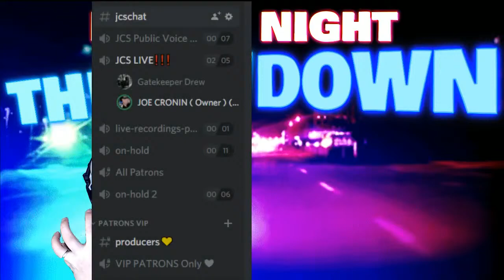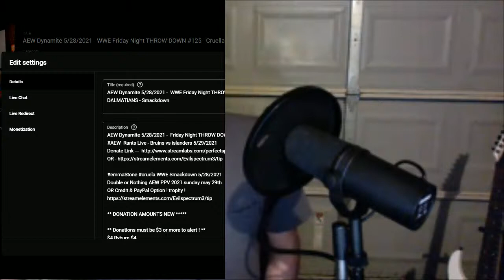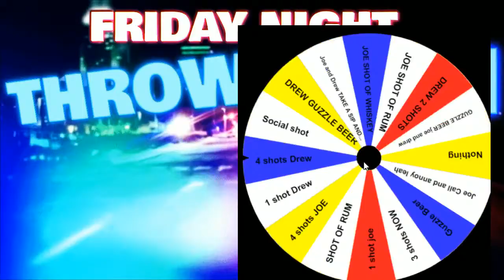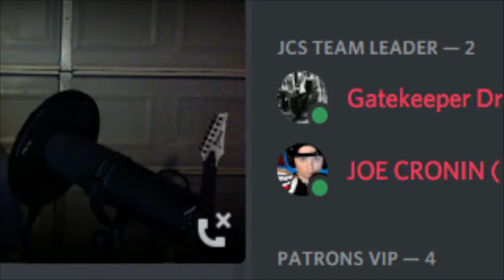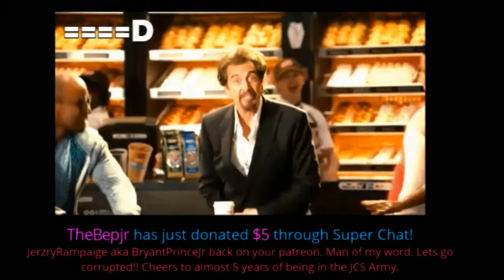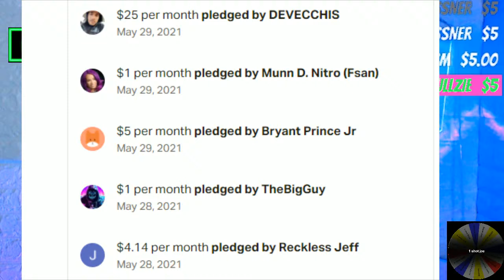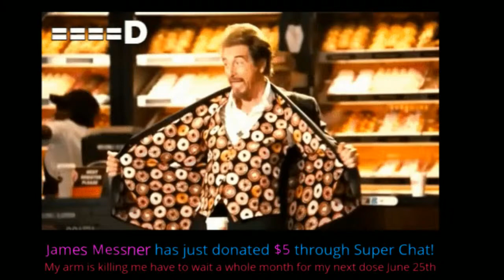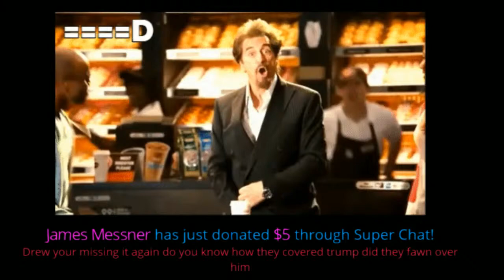AEW Dynamite 5/28/2021 - WWE Friday Night THROW DOWN #125 - Cruella - DALMATIANS - Smackdown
AEW Dynamite 5/28/2021 -  Friday Night THROW DOWN #125  Cruella movie
AEW Rants Live - Bruins vs islanders 5/29/2021

Double or Nothing AEW PPV 2021 sunday may 29th

$4.20
$5 BUMM $5
$8 Gritty

Cody mastro * NEW !
Skittles  ** NEW !
Alan Stober
Shell Bryan
Luis Antonio Rodriguez Alejandro
Jman fromkc
colonelstutters
Jerome Spicer
Kevin Murphy
ColdBrewKrew
Steveo
Duane Crenshaw
Joseph Lightsey
extreme shaft
Dakota McGrew *NEW
Sith_Negan
NickY J
GARGUTS ENTERTAINMENT
Chad Lafave
Adtr 210
Drewbar100
CJ REALLA
Matt Rossmeier
Alex O'Donnell
SoCom Kastle
Jason Tarr
Jeremy Brooks
JDVenom
starsrm

JuneBug
Dwelsh
ItsBulzie !
Schleppy13
Justin Mcneil
DMOON
Jason Tarr
Sith Neegan

TheBear1322
Gorilla Strong
Nikki T
The Goon
TNA_Better Than WWE
JustCallmeLuke
NullDeath
ABELsalasJR
BADOMEN666
WoolhatDemon
AruShinchu
Lemon
Cruella
500K+ searches
Cameron Boyce
100K+ searches
Mollie Tibbetts
50K+ searches
Lucifer
50K+ searches
Paul Ryan
50K+ searches
Far Cry 6
50K+ searches
Memorial Day weekend
50K+ searches
Nashville Predators
50K+ searches
Val Kilmer
20K+ searches
Cobra Kai Season 4
DALMATIANS kill Cruela Mother

A Kinder 'Cruella'? Film Reimagines The Dalmatian Villain With Spotty Success

JDfromny206 wrestlelamia
Joe Cronin
wwe
grimstoyshow Grims Toy show